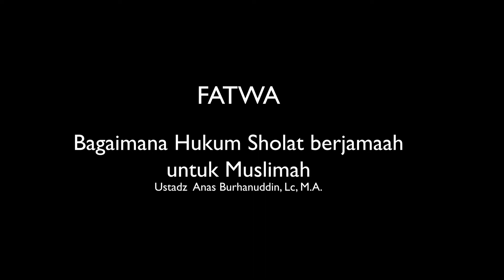006 Fatwa - Hukum shalat berjamaah bagi muslimah - Ustadz Anas Burhanuddin, Lc., M.A.حَفِظَهُ اللهُ